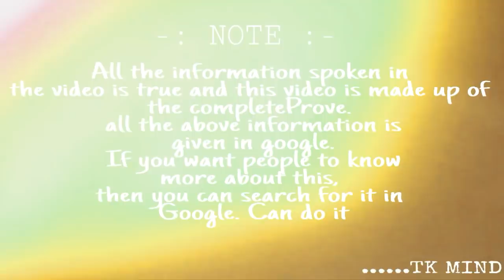LPG গেছ থকা সকলৰ বাবে বেয়া খৱৰ চৰকাৰৰ নতুন জাননী| Tkmind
চৰকাৰৰ নতুন জাননী | ঘৰত যদি ৰন্ধন গেছ আছে তেন্তে মোদিৰ হুংকাৰ মানিব লাগিব নতুন নিয়ম |

Tkmind8812